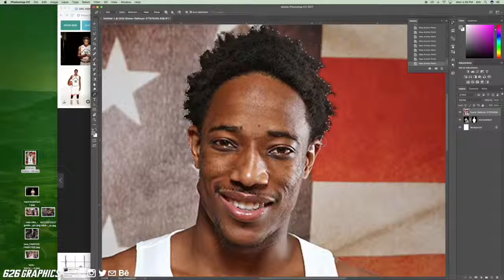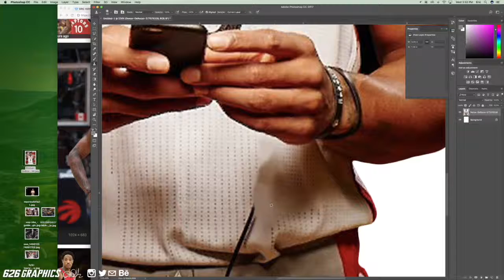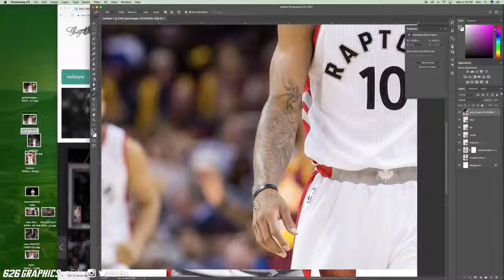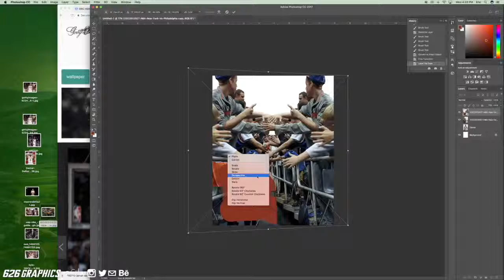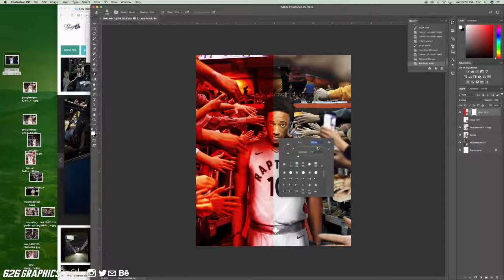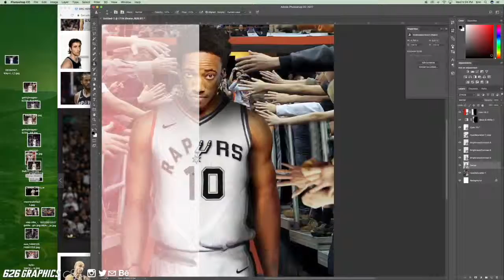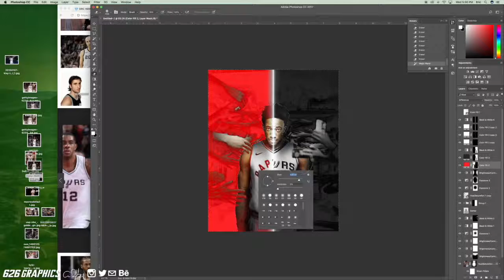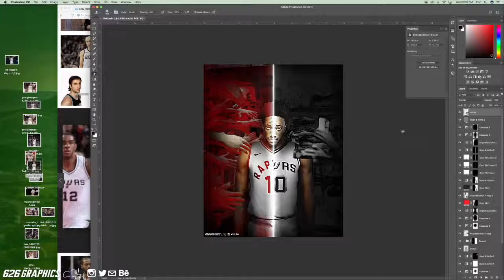DeMar DeRozan Traded to Spurs Design Time-Lapse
A time-lapse of my design of DeMar DeRozan.